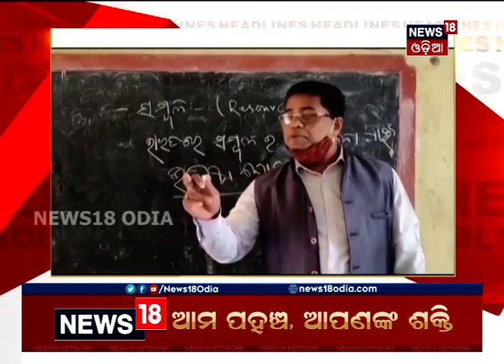ସକାଳ ୧୦ଟା ବୁଲେଟିନ୍‌